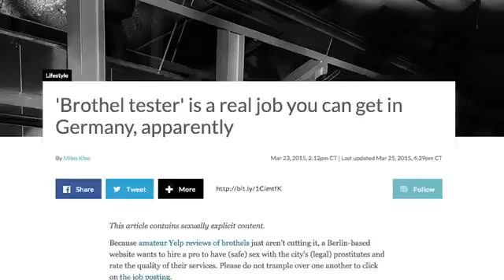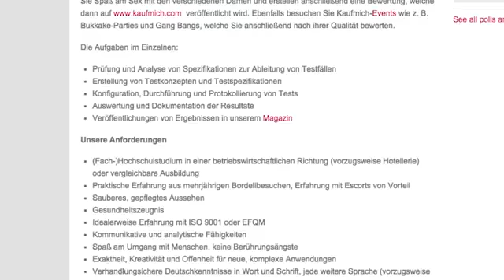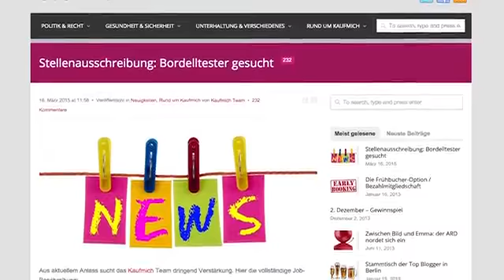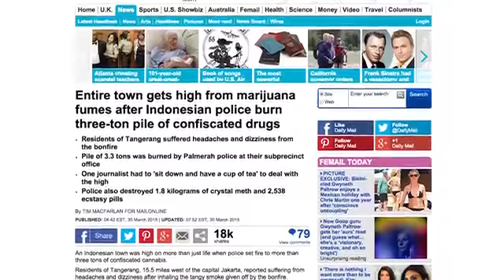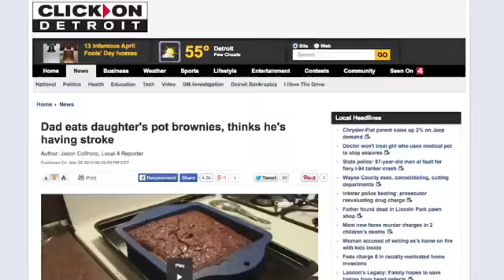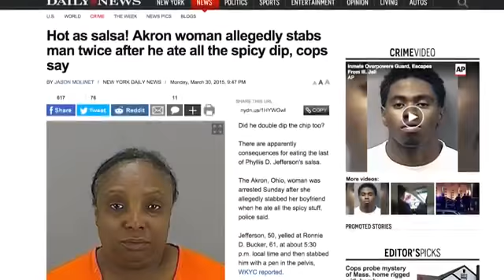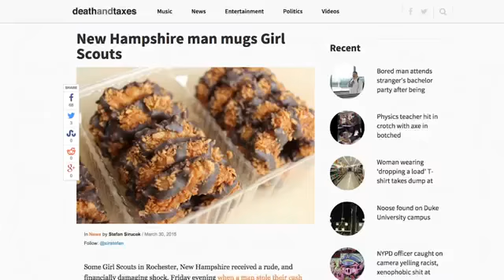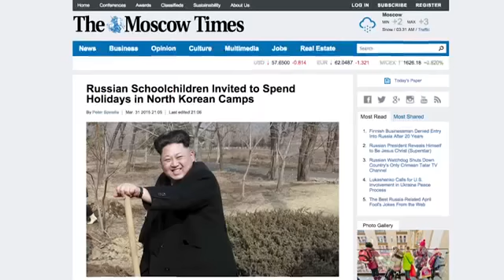ETC Archive: Prostitute Testers Needed! (LQ) - WWN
Description:
"Hey weirdos, it's a dream come true.. hang on to your wallets cause YOU can now get paid to bang prostitutes!"